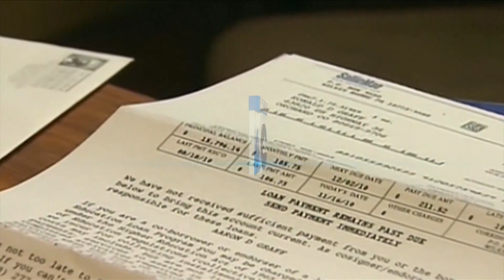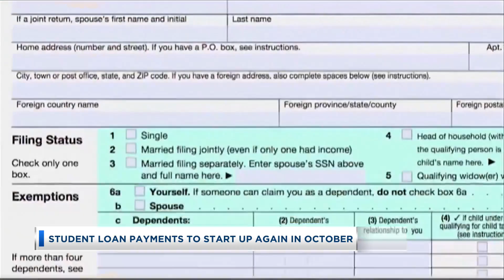Waiting Game For SCOTUS Ruling